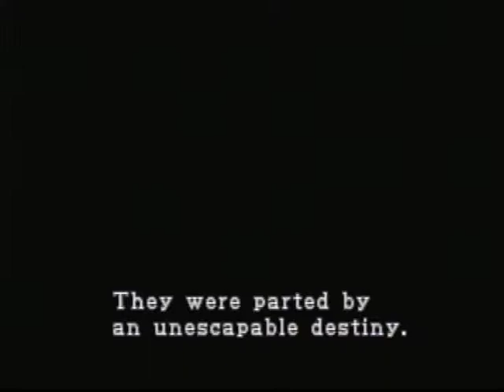Resident Evil 2 (Playstation) Game Play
First there was the disaster at the mansion lab. Umbrella Corp. developed the T-virus, a muta-genic toxin for use in biological weapons. After breaking loose, living things mutated into all sorts of decaying creatures. The case was eventually closed, but Umbrella's experiments were far from over.